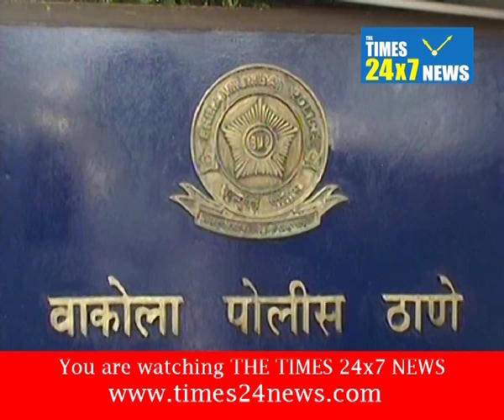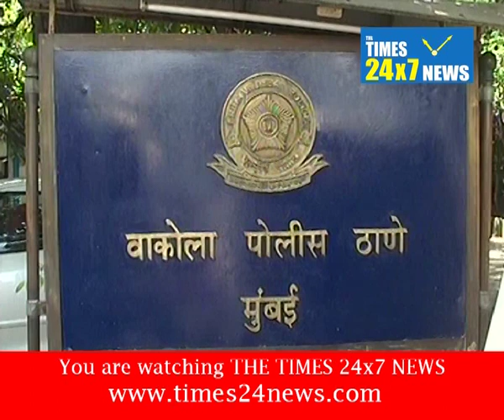Kalina Santacruz East Manipuri Girl Molestated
Police files nc instead of fir.